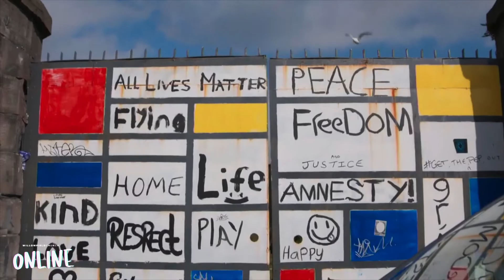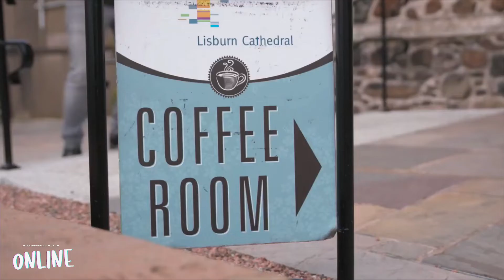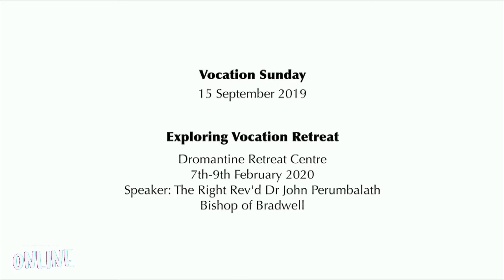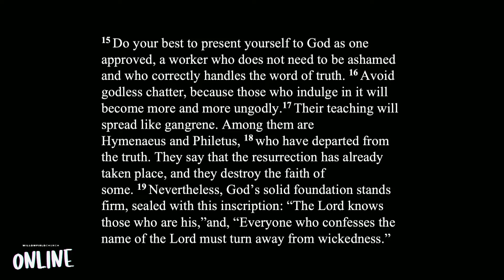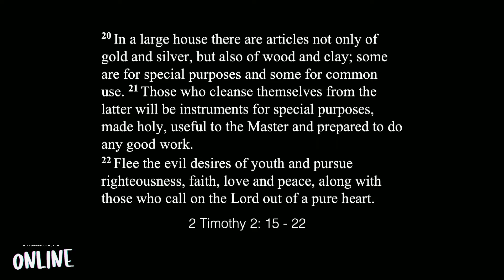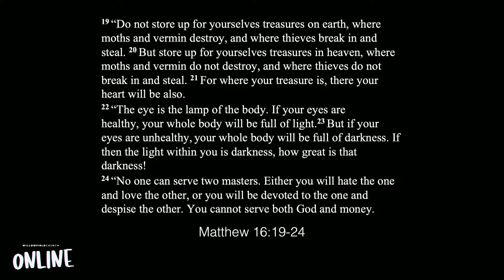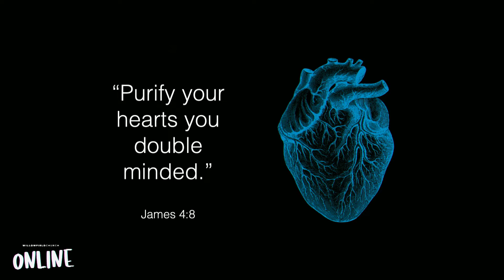AM Service | Sunday 13 September - Willowfield Church ONLINE